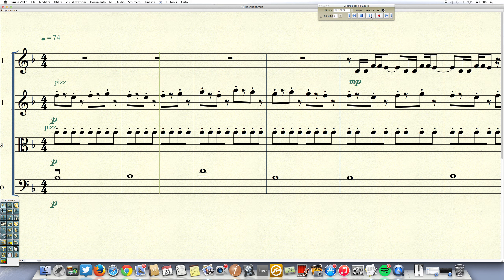Jessie J - Flashlight (from Pitch Perfect 2) for string quartet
My version for string quartet of "Flashlight" by Jessie J